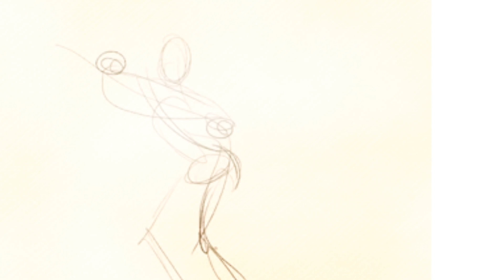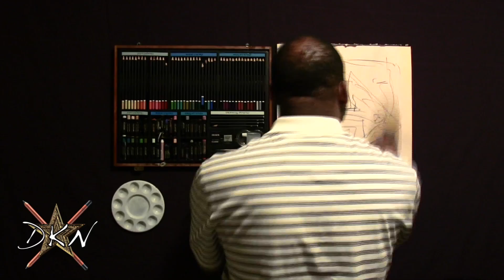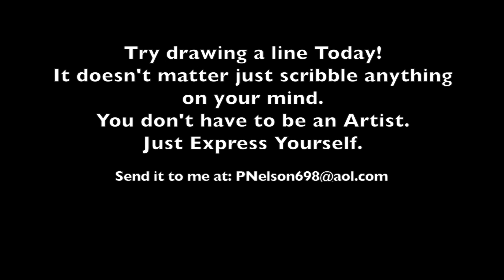Line Expressions: "START"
Try drawing a line or scribble an expression on paper of whatever happens to be on your mind at the time. It can be very therapeutic and liberating for those of you who lead stressful or otherwise uneasy lives.